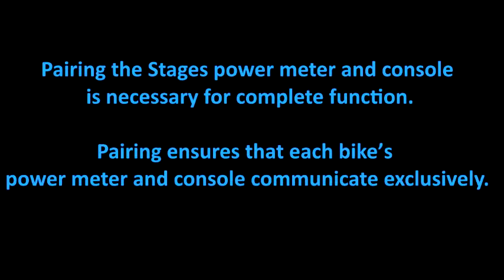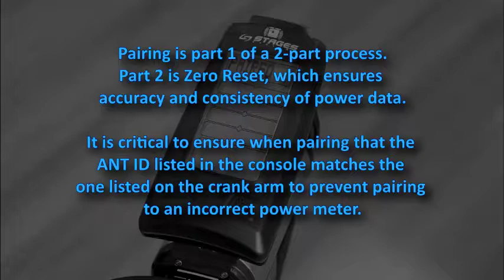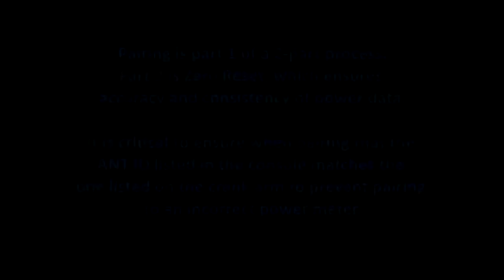Stages Indoor Cycling Service How to Pair the Stages Power Meter and Console SD